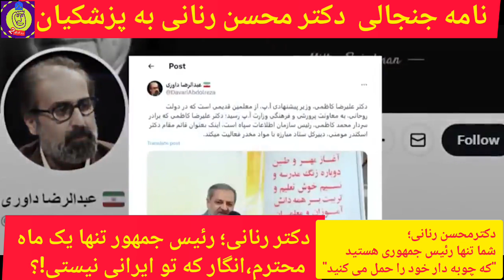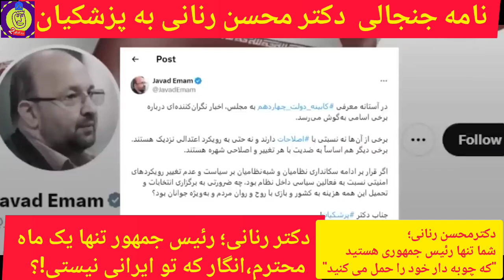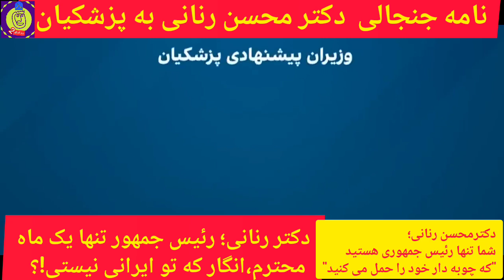نامه دکتر رنانی به رئیس جمهور پزشکیان؛شما تنها رئیس جمهوری هستید که چوبه دار خود را حمل می کنید